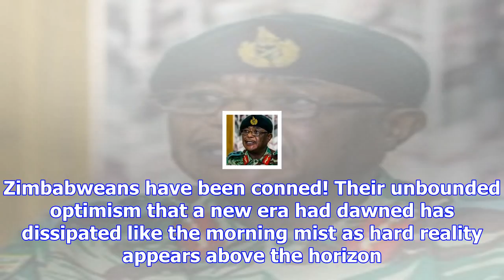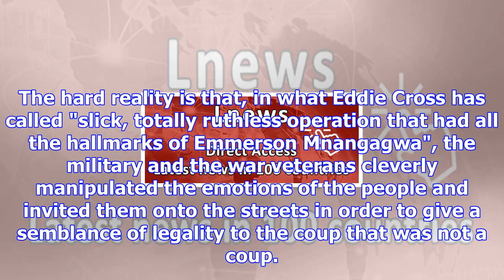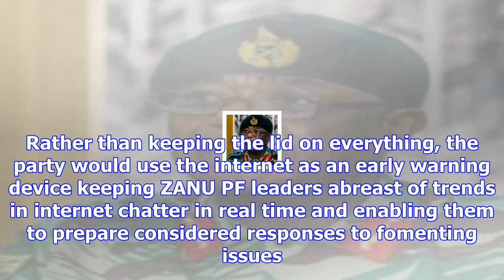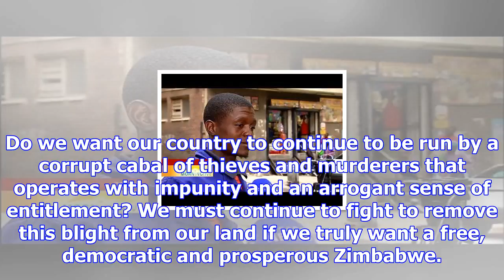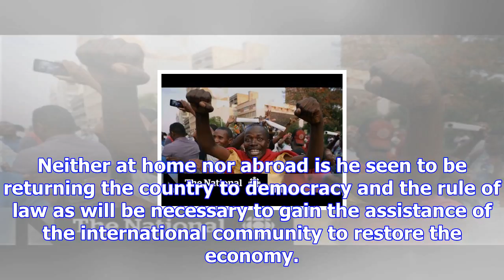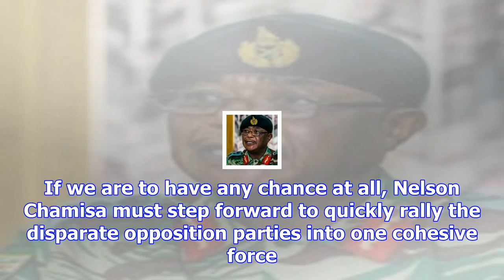Zimbabweans have been duped! its about zanu-pf ruling for ever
opinion By Tapson MuchenaThe palpable elation at the departure of Robert Mugabe has suddenly evapora...